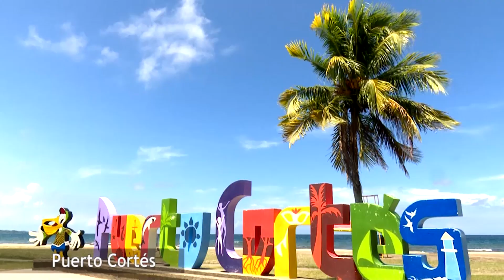UTV | Vamos a Conversar: Experiencias de Vinculación desde la Práctica Profesional y Servicio Social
En esta nueva emisión, conversamos con Sandra Castillo y las catedráticas de la Alma máter Selgia Paz y Elizabeth Umanzor; quienes han acompañado a estudiantes de diferentes unidades académicas en sus prácticas profesionales supervisadas y servicio social en varios municipios de Honduras con los cuales la UNAH ha firmado convenios bajo la estrategia de desarrollo local.